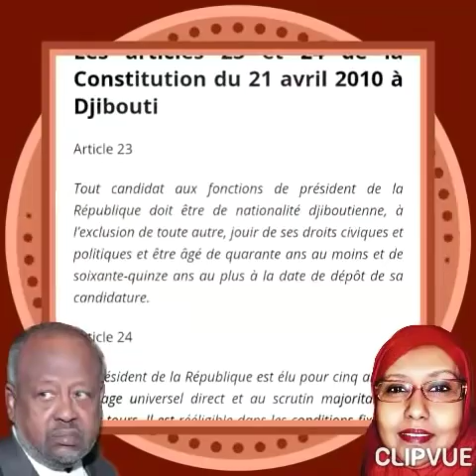🔴 DJIBOUTI 🇩🇯 BOUKAO NEWS RADIO 05 juillet 2020.